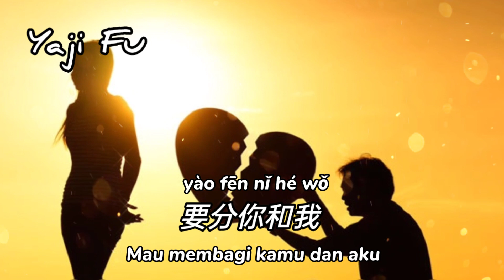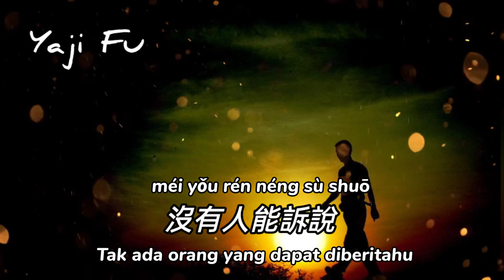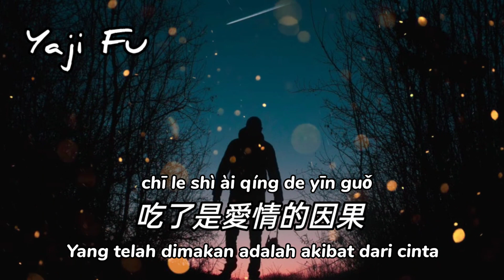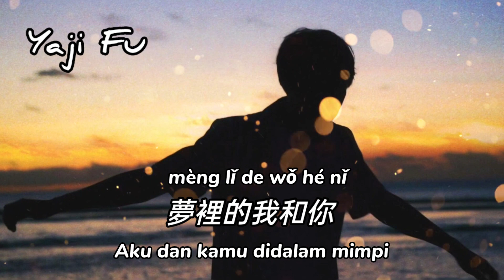Wang Bu Liao She Bu De - Guo Chun [ 忘不了捨不得 - 郭純 ] Lirik & Terjemahan Sub Indo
忘不了捨不得 - 郭纯

是我沒資格
再進入你的生活
在黑暗中迷失自我
我們都在掙脫
要分你和我
我想不必再拖
面對愛成果
心裡的脆弱
沒有人能訴說
吃了是愛情的因果
我們曾深愛過
也曾感動過
一個人的寂寞
你比我都懂
忘不了那個熟悉的身影
常要讓人哭泣
像一場悲傷電影
讓愛成回憶
忘不了那個熟悉痕跡
深刻的烙印
夢裡的我和你
都不會再孤寂

心裡的脆弱
沒有人能訴說
我們曾深愛過
也曾感動過
一個人的寂寞
你比我都懂
常要讓人哭泣
像一場悲傷電影
讓愛成回憶
深刻的烙印
夢裡的我和你
都不會再孤寂

忘不了你曾是我唯一
最在乎的是你
像一場黑白電影
缺少了熱情
忘不了誰對誰動了心
誰又變了心
再也看不清你
是多麼無力

❤️🎶🎶🎶 Yaji Fu 🎶🎶🎶❤️